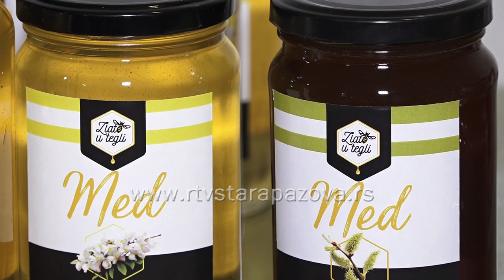Zlato u tegli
Med u boji privlači kupce i veoma je atraktivan.  Upravo u želji da prošire svoju proizvodnju i da uspeju na tržištu, pored kvaliteta u porodici Mutić u Novoj Pazovi potrudili su se da budu originalni i po ukusu i po izgledu  i tako je nastao brend Zlato u tegli - med sa semenom koprive, čia semenom, borovnicom, malinom, višnjom i kakaom.